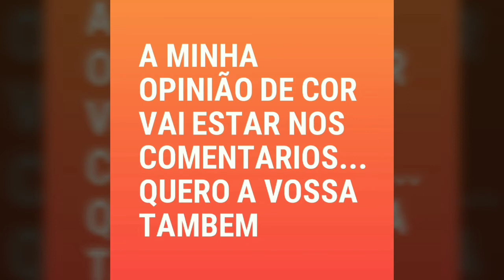QUE COR ESCOLHER? comentem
que cor escolhiam se tivessem esta bike?